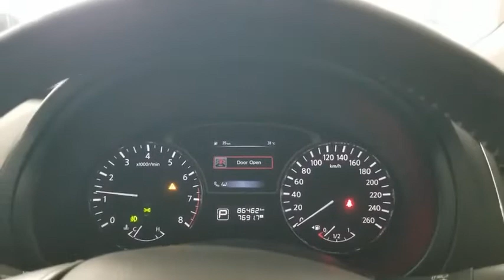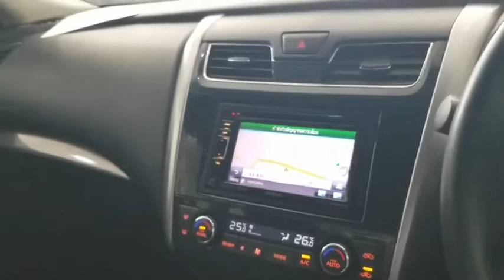รีวิว Nissan Teana 2.0 XL L33 ปี 2014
รีวิว Nissan Teana 2.0 XL L33 ปี 2014 เลขไมล์ 8x,xxx กม.
สภาพพร้อมใช้งาน ภายในสะอาดกว้างขวาง นั่งสบาย ประหยัดน้ำมัน
เบาะหนังสีดำ ปรับไฟฟ้า ขับขี่ดี ยางปีใหม่พร้อมใช้งาน ออฟชั่นครบ อุปกรณ์ครบ
ห้องโดยตอนหลังใหญ่ นั่งสบาย

รถผ่านการตรวจสอบตามมาตรฐานให้เรียบร้อยแล้ว พร้อมรับประกันต่อเนื่อง